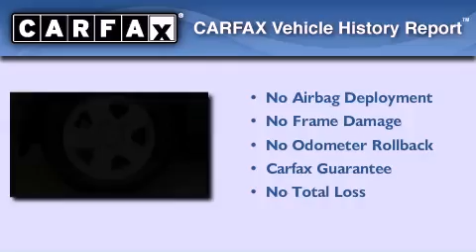2009 Toyota Rav4 Maple Shade NJ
We have been honored to serve the Maple Shade  NJ  area , we promise that your experience at our dealership will exceed your expectations !

 Year : 2009
 Make : Toyota
 Model : Rav4
 Engine : 4 - CYL.
 Trans . : AUTOMATIC
 Exterior : BLUE
 Miles : 30,111
 Interior : GRAY